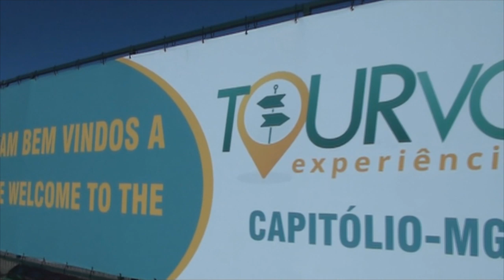#71 Passeando de lancha nos canyons de Capitólio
Neste episódio fomos de lancha até os lugares mais incríveis na Represa de Furnas, em Capitólio. Canyons e cachoeiras marqvilhosos... Mergulhe conosco nessa aventura!

Músicas deste episódio:
8 Year Anniversary - Diamond Ortiz
Morning Mandolin  - Chris Haugen
da Free Youtube Library